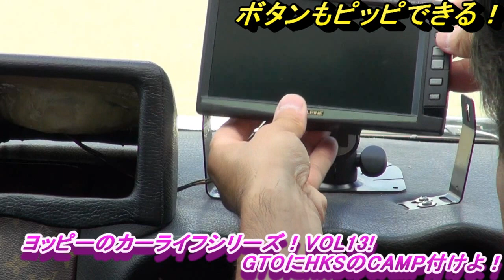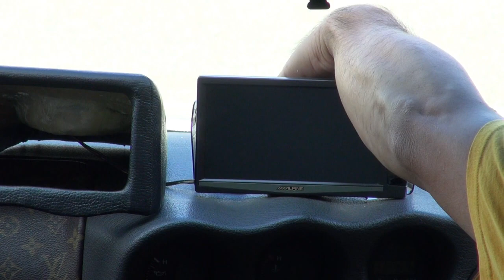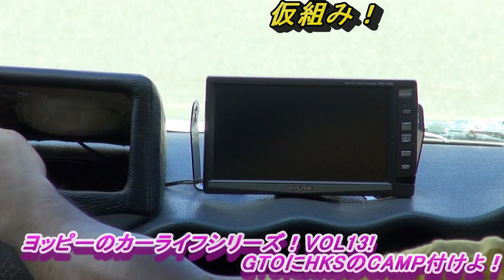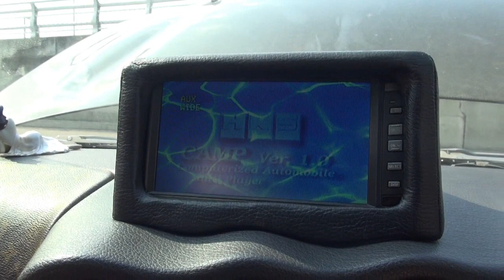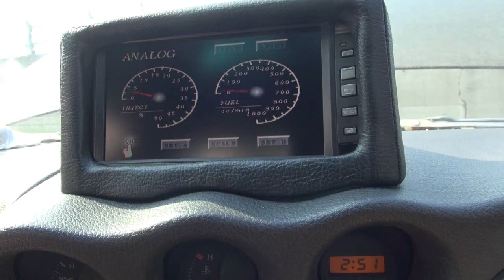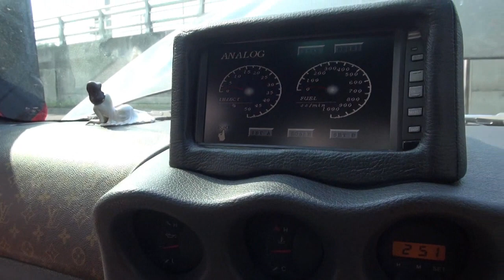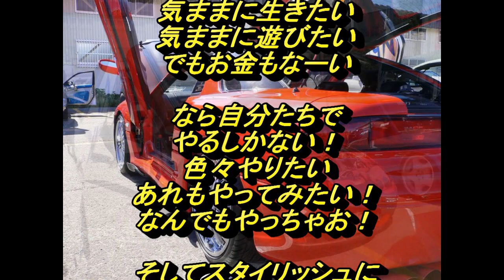三菱GTO HKSのCAMP 付けましょ！【ヨッピーのカーライフシリーズ！VOL13！】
【ヨッピーのカーライフシリーズ！第12弾！
ヨッピーが乗る予定の三菱GTO!
色々と問題が発生して、まだ車検取れてません・・・
でもカスタムは続行中！今日はモニターに昔懐かしいHKSのCAMP!
付けていきましょ！
素人のカスタム動画です！